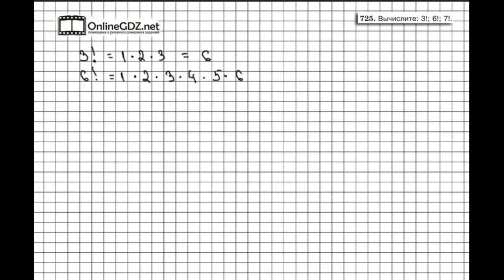Задание № 725 - Математика 5 класс (Виленкин, Жохов)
В задании 725 вам надо вычислить 3!, 6! и 7! Что это такое? И зачем в математике восклицательные знаки? Если вы хотите без ошибок сделать это задание, посмотрите наше видео.